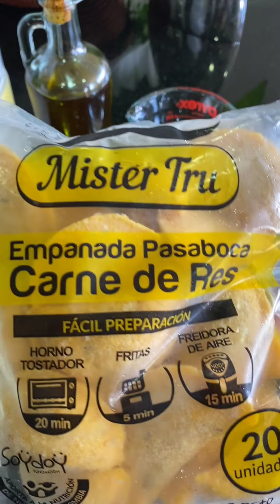Aji casero con empanadas Colombianas